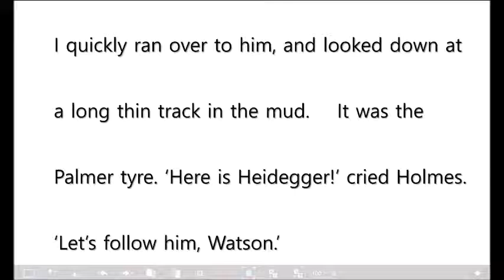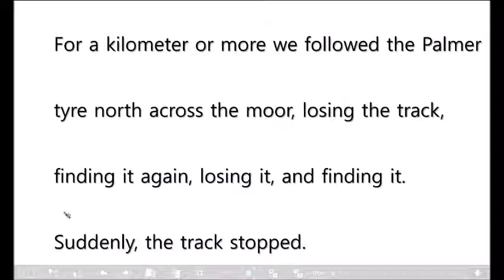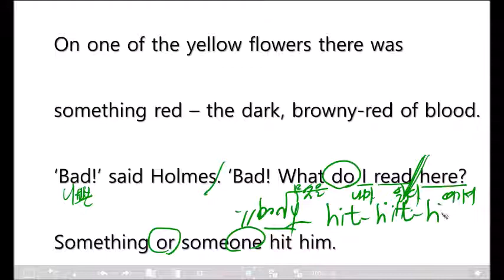영어원서읽기 옥스포드 북웜즈 라이브러리 시리즈 1단계 Sherlock Holmes and the Duke’s son 22번째 수업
영어원서읽기 옥스포드 북웜즈 라이브러리 시리즈 1단계 Sherlock Holmes and the Duke’s son 22번째 수업입니다. 이제 한 번만 더 업로드하면, 셜록홈즈 앤 듁선을 목표대로 절반까지 수업하게 됩니다. 이후에는 2단계 책인 Five Children and It을 수업함과 동시에, 고급 단계 책인 The Alchemist를 연재합니다.